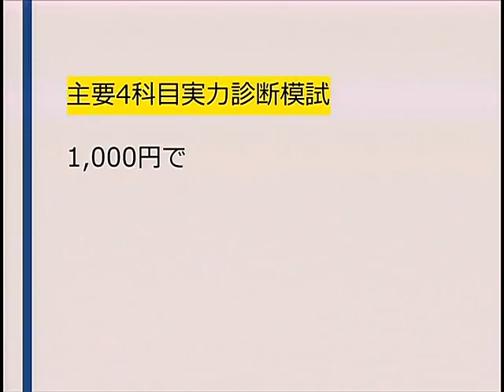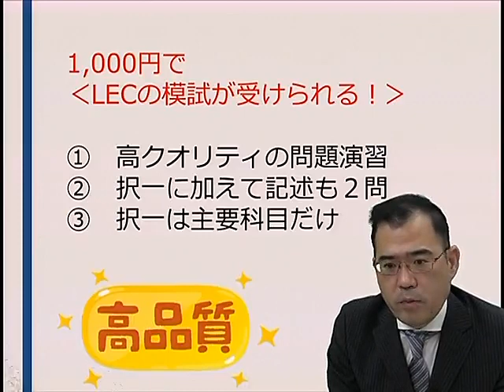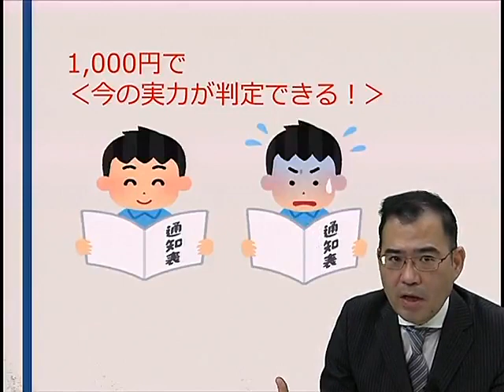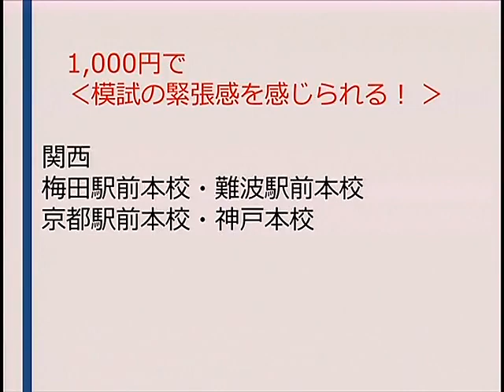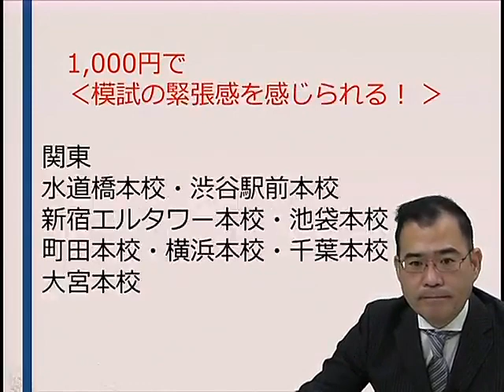【司法書士試験対策】 あの伝説の模試が復活！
受験生好評の1,000円（税込）※～
＼受験できる模試が帰ってくる！／
※2022年合格目標コース・パック受講生価格

本試験合格を見据え、年末の段階における得点力を客観的に把握しておくことは、年明けの学習計画を練る上で非常に有意義といえます。
本模試を通じて「自分に何が足りないか？」を見つめ直し、年明けからの学習を効率的に行ってください。